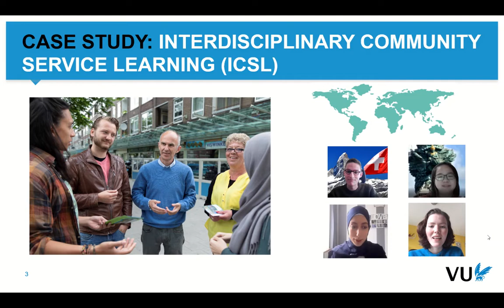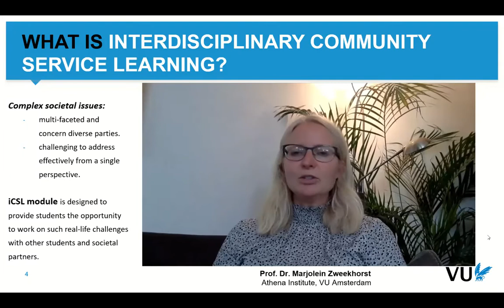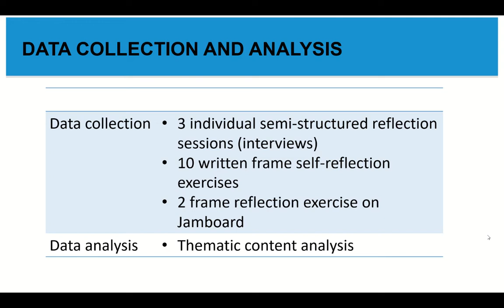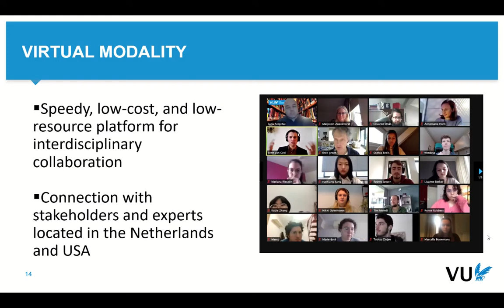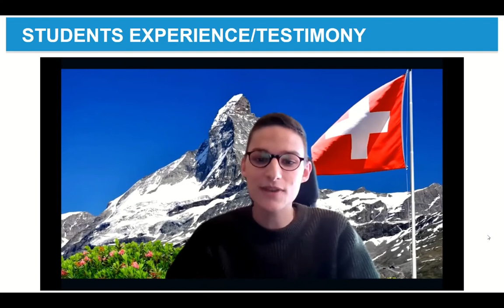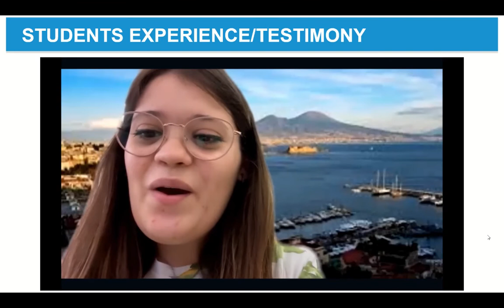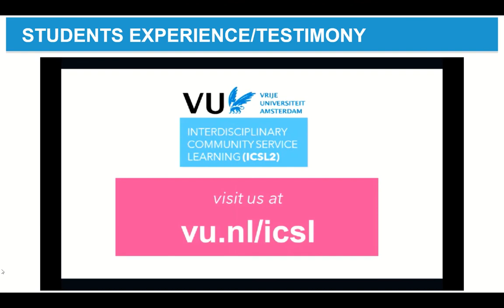USRN Boot Camp Expert Speaker Series #9: Achieve Boundary-Crossing in Community Service-Learning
Moving from Interdisciplinarity To Transdisciplinarity: How Can Boundary-Crossing Be Achieved Among Students Participating in Virtual International and Interdisciplinary Community Service-Learning Module by Dr. Sarju Sing RAI, Vrije Universiteit Amsterdam

Moving from interdisciplinarity to transdisciplinarity entails not only crossing boundaries between disciplines, but also between science and society. The complexity further intensifies when international collaborations are sought, which require crossing cultural boundaries. With the current state of pandemic, as all works have moved to virtual platforms, an additional layer of complexity has been introduced to such boundary crossing initiatives.

This case study explores the concept and experience of boundary-crossing among students involved in the virtual interdisciplinary community service learning (iCSL) module convened by Vrije Universiteit Amsterdam. The module engenders interdisciplinary collaboration between students to address complex societal issues, while introducing transdisciplinarity through engagement of local stakeholders and experts as group advisors. The students in the course participated from universities in the global south (Indonesia, Philippines, Brazil) and north (EU), and from different cultural and disciplinary backgrounds.

The 5-month online module focused on fostering interdisciplinary collaboration between 38 students (from 7 Universities and 22 Master programs) to jointly address complex issues related to four global topics, viz. COVID-19, Circular economy, Food, and Digital inclusion. The students collaborated to create a joint research report by assimilating knowledge from their disciplines, and research data from their own research internships. Through means of weekly team meetings, exercises, and reflection sessions conducted via various online tools and platforms (zoom, canvas, slack, mural, jamboard), the students experienced interdisciplinary collaboration. In order to move from interdisciplinarity to transdisciplinarity, the module also connected the student groups with relevant stakeholders and experts from the Netherlands and USA to help them understand the issues from the local context.

This case study shows that disciplinary and cultural boundary crossing, and knowledge sharing and co-production is possible in a virtual, international and interdisciplinary environment

[About the Speaker] Dr. Sarju Sing Rai, Assistant Professor, Athena Institute, Vrije Universiteit Amsterdam, the Netherlands

Dr. Rai is an Assistant Professor - Competencies Development through Public Engagement at the Athena Institute, VU University Amsterdam. In 2021, he coordinated the course interdisciplinary community service learning (iCSL), which facilitates collaboration between students from different disciplines and countries to address topics on complex societal challenges. He also teaches varied courses in health sciences. Dr. Rai’s research interest lies in transdisciplinary and participatory research in global health, with focus on health-related stigma and inequities in health.